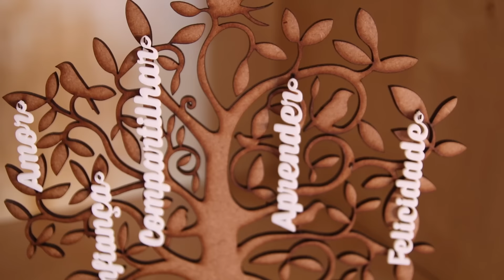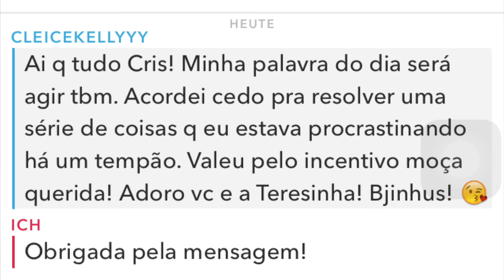O que eu realmente fui fazer no Brasil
Olá Pessoal!
No vídeo de hoje eu venho contar uma novidade para vocês :-)

A nossa caixa postal. Escreve do jeito que está aqui tá.

50684 Köln

Quem sou:
Meu nome é Cristiana eu moro desde do começo de 2010 na Alemanha, sou casada com a Teresa ela é uma alemã que fala português muito bem. Hoje em dia ela participa bastante do canal, portanto, se você ver uma loura falando português saiba que ela é alemã, foi criada na Alemanha e morou somente um ano no Brasil quando tinha 16 anos (e foi ali que a gente se conheceu).

O que você vai achar aqui no canal?
Aqui eu conto um pouco sobre a minha vida na Alemanha. Gosto de mostrar lugares que muitas vezes só quem mora aqui conhece pois normalmente não faz parte da rotas de viagem de um Brasileiro. A minha intenção é mostrar o quanto a Alemanha é um país lindo e cheio de pessoas de bom coração. Muito diferente da idéia que muitos brasileiros tem do país.
Como eu sou casada com a Teresa você vai encontrar aqui temas sobre gays e lésbicas que eu considero muito importante para a comunidade LGBT. Todas as pessoas são bem vindas nos vídeos a intenção maior é quebrar esse tabu.
A Teresa gosta de falar sobre política e assuntos mais sérios.
E de vez em quando você vai ver vídeos aqui de curso de alemão.

Se quiser me conhecer melhor, dê uma olhada nesse vídeo

Periscope: viajecomacris

Se você quiser conhecer outros canais lésbicos, eu recomendo as minhas amigas.